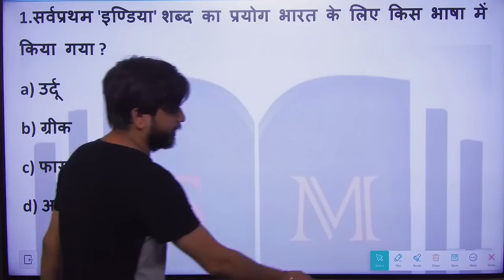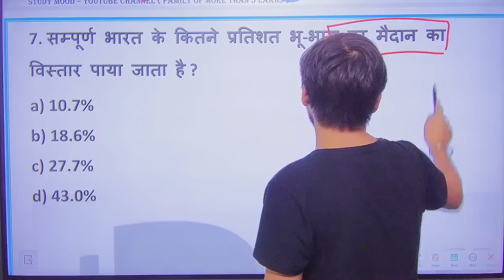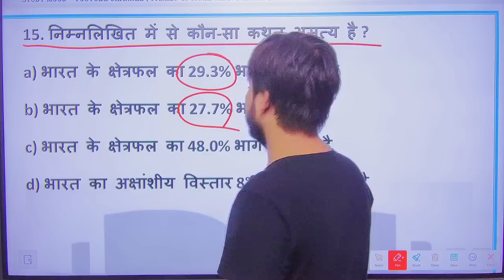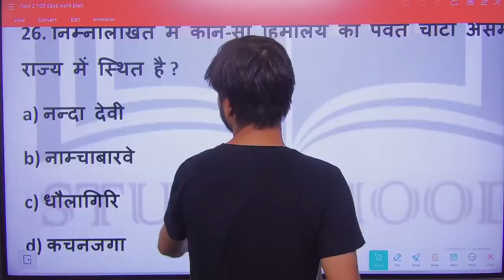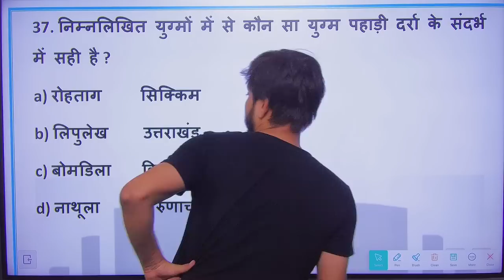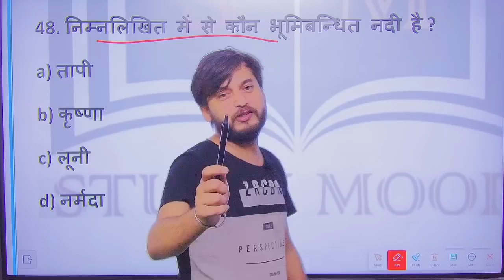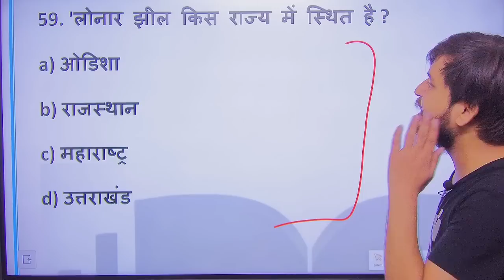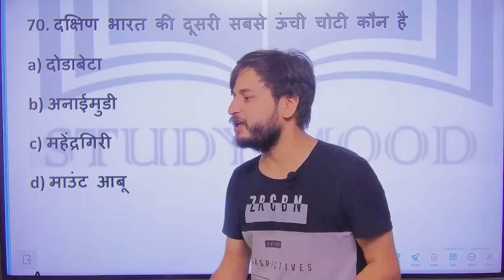परीक्षा में पक्का आयेगा | जल्दी Revision करो | 70 Important questions | Bihar police constable 2023